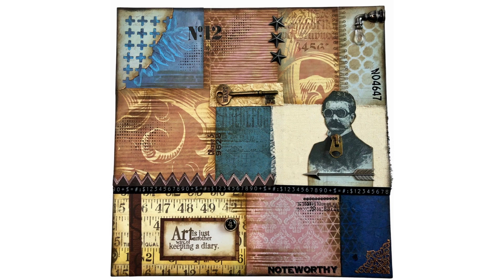Mixed Media Art Membership Group: One-Minute Project Slideshow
Here's a one-minute look at some of the projects awaiting you in The Mixed Media Art Membership Group.  All projects come with video instructions AND written instructions, and are available to watch at your leisure.

Welcoming new members to the Mixed Media Art Membership Group is one my favorite things to do!  We are opening the doors for new members from September 2-7.

Every month I vary the projects and provide detailed videos showing you how I made them, step by step, along with a printable PDF of written instructions.

We work in art journals, altered books, canvases, mini albums, and home decor projects. New members gain access to all the prior projects right away.

Monthly perks include a new mixed media art Project of the Month, art prompt in the form of a Challenge of the Month, monthly Zoom Call (where I demonstrate something and you can ask questions in real time, as well as share your related work!), a vibrant community in two different formats - one Facebook Group and one gated forum for people who don't use Facebook), a Project Vault, a Technique Vault, and a Resource Library!

Check it out and join us (if you are watching before or after Open Enrollment ends, hop on the waiting list to hear about the next time the doors open)

Find more time to be creative and meet others who are interested in trying a variety of mixed media projects and techniques!